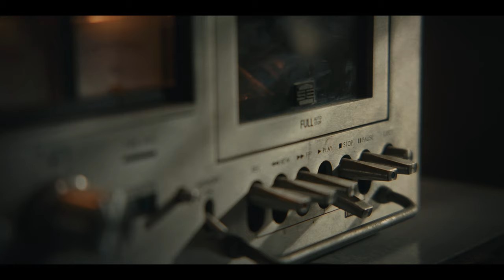Big Bit Kid – Stany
Jakub Struzik - wokal, gitara basowa, chórki
Adam Struzik - wokal, gitara elektryczna, chórki
Mariusz Kokoszka - wokal, gitara elektryczna, chórki
Adrian Marzec - bębny, instrumenty perkusyjne

Gościnnie w teledysku wystąpili: Bogdan Struzik, pies Bogdan

Montaż: Dawid Halota, Łukasz Opaliński
Kolor: Dawid Halota

Wojtek Famielec - realizacja nagrań, produkcja, miks
Robert Szydło - mastering

Wielkie dzięki za użyczenie samochodu dla Piotra Kuneckiego i za światła dla Pawła Lekkiego.